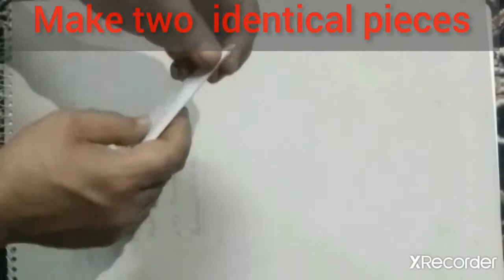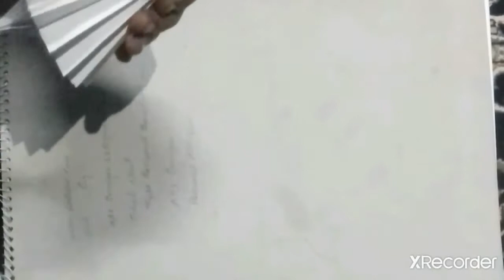How can make a paper Umbrella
Paper Umbrella for primary classes